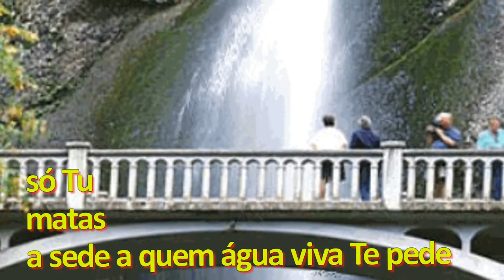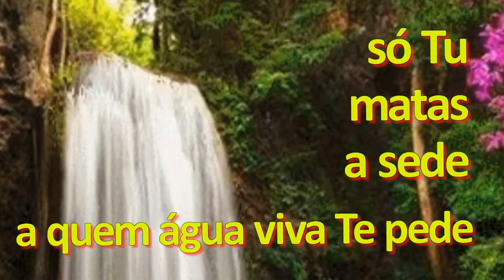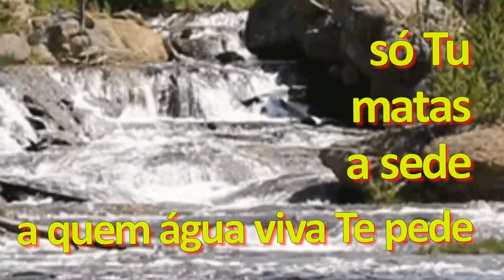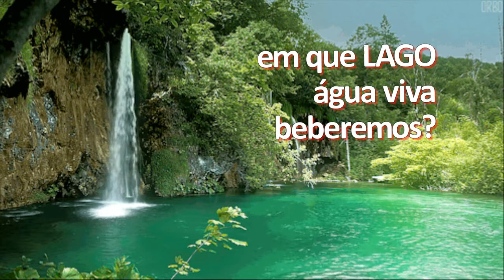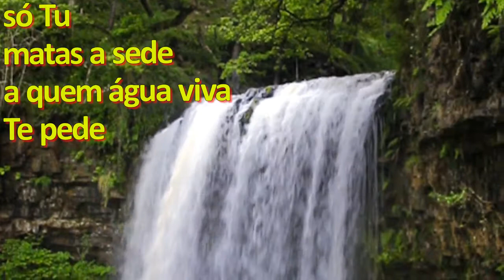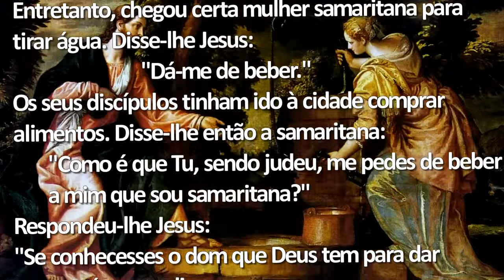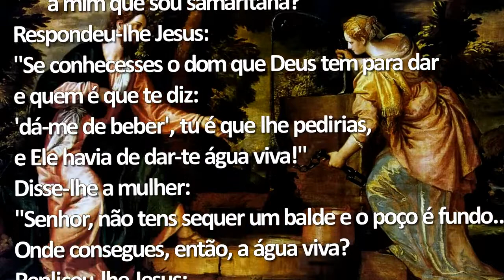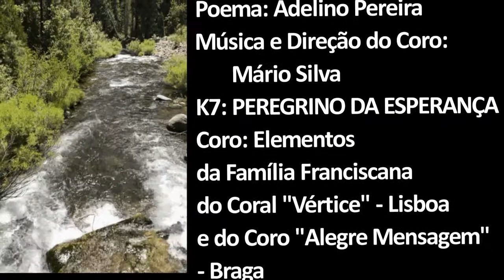SENHOR A QUEM IREMOS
Jesus, cansado da caminhada, sentou-se na borda do poço. Era por volta do meio-dia. Entretanto, chegou certa mulher samaritana para tirar água. Disse-lhe Jesus: «Dá-me de beber.» Os seus discípulos tinham ido à cidade comprar alimentos. Disse-lhe então a samaritana: «Como é que Tu, sendo judeu, me pedes de beber a mim que sou samaritana?»
É que os judeus não se dão bem com os samaritanos.
Respondeu-lhe Jesus: «Se conhecesses o dom que Deus tem para dar e quem é que te diz:
‘dá-me de beber’, tu é que lhe pedirias, e Ele havia de dar-te água viva!»
Disse-lhe a mulher: «Senhor, não tens sequer um balde e o poço é fundo... Onde consegues, então, a água viva?»
Replicou-lhe Jesus: «Todo aquele que bebe desta água voltará a ter sede; mas, quem beber
da água que Eu lhe der, nunca mais terá sede: a água que Eu lhe der há de tornar-se nele em fonte de água que dá a vida eterna.»
Disse-lhe a mulher: «Senhor, dá-me dessa água, para eu não ter sede, nem ter de vir cá tirá-la.» (João 4, 6-15)